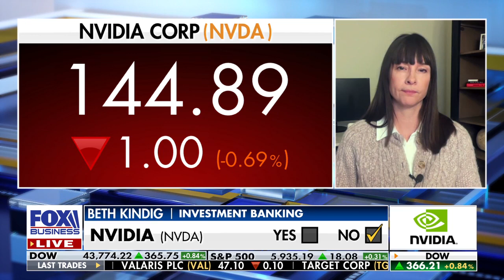Beth Kindig on AI: Transforming Industries | Varney & Co. Interview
In this insightful interview on Varney & Co., I/O Fund Lead Tech Analyst Beth Kindig dives into the transformative impact of Artificial Intelligence across industries.

Watch now to explore how AI is driving growth, the latest trends, and the companies leading this revolution.

📌Don't miss Beth Kindig's expert analysis on the future of AI!

This video was originally published on Fox Business Network on November 21, 2024